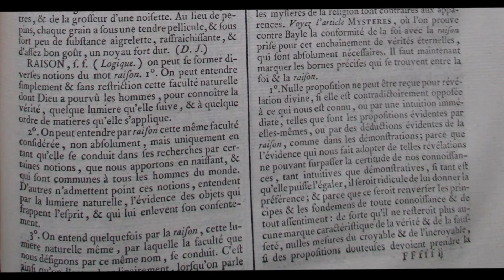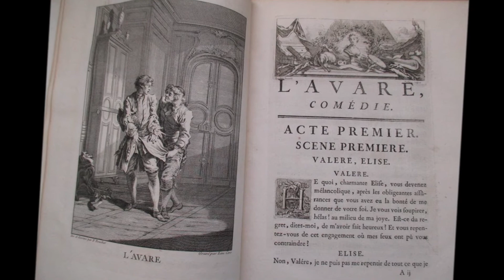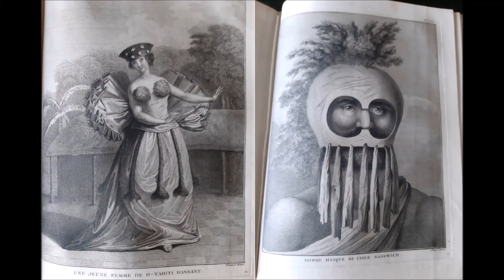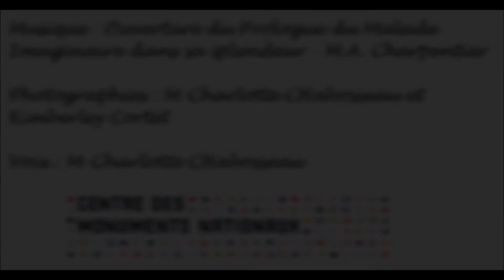Le Château de la Motte-Tilly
A la découverte des livres de la bibliothèque du château.